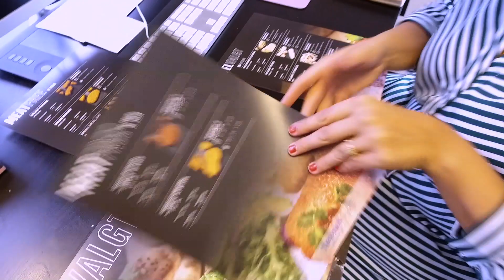Bæredygtige smykker i Kontorfællesskab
Henny Møller, har et lille lokale i Kontorfællesskabet "kontor9.dk" i Malling. Henny laver bl.a. bæredygtige smykker ved et bord og så laver hun web og tryksager ved et andet bord. Det kan man kalde Kontorfællesskab.